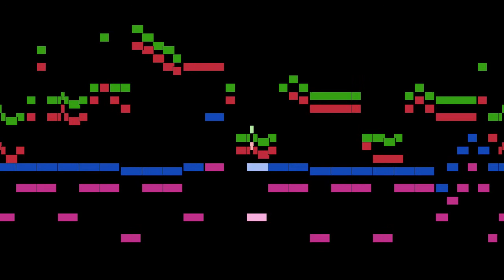Schubert - 34 Valses sentimentales, D.779 (Op.50)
An animated score of "34 Valses sentimentales, D.779 (Op.50)", by Schubert.